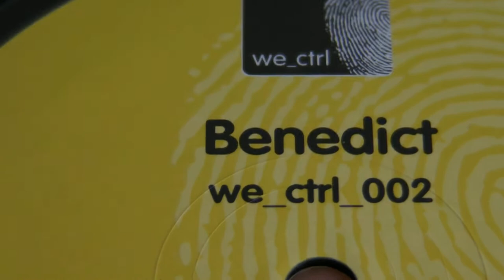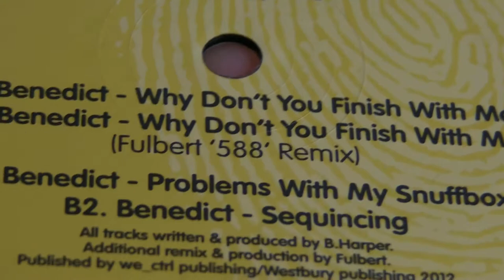Deep House : BLM - Benedict